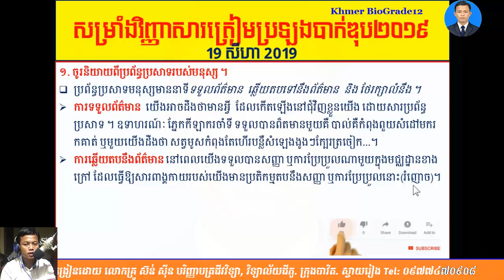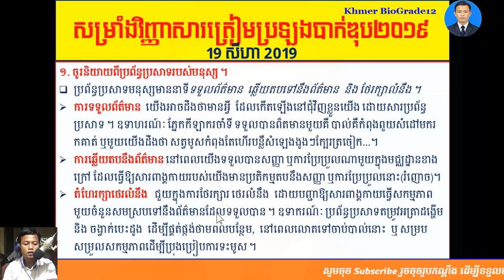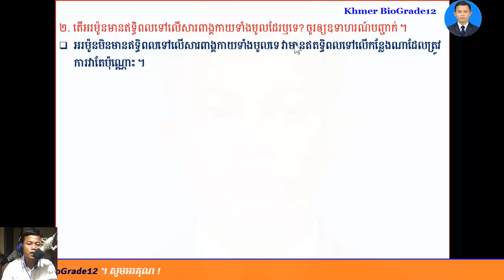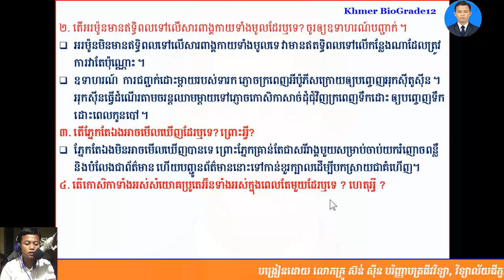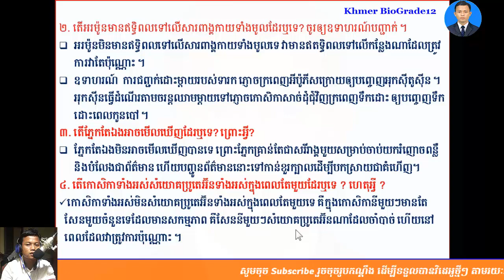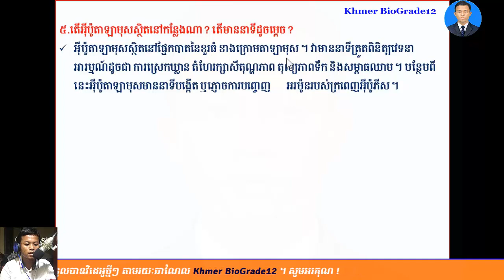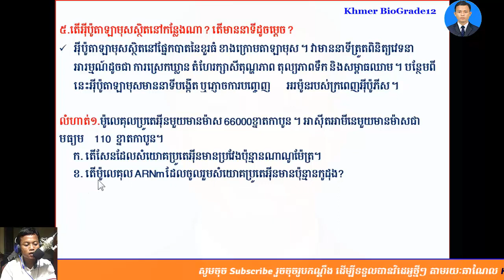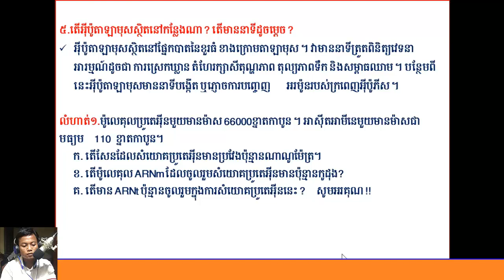Khmer Biology Grade12|| សម្រាំងវិញ្ញាសាត្រៀមប្រឡងបាក់ឌុប 2019(Part 010), ត្រៀមBacII2019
-ជីវវិទ្យាថ្នាក់ទី១២
-សំណួរចម្លើយត្រៀមប្រឡងឆមាសទី១,
-សំណួរចម្លើយត្រៀមប្រឡងឆមាសទី២,
-សំណួរចម្លើយត្រៀមប្រឡងបាក់ឌុប២០១៧,
-សំណួរចម្លើយត្រៀមប្រឡងបាក់ឌុប២០១៨,
ជីវវិទ្យា,ជីវវិទ្យាថ្នាក់ទី12,ជីវវិទ្យាថ្នាក់ទី11,លំហាត់ជីវវិទ្យា,លំហាត់ADN,លំហាត់ ARNm,
nucleotides,
ជីវវិទ្យា,ជីវវិទ្យាថ្នាក់ទី12,ជីវវិទ្យាថ្នាក់ទី11,លំហាត់ជីវវិទ្យា,លំហាត់ADN,